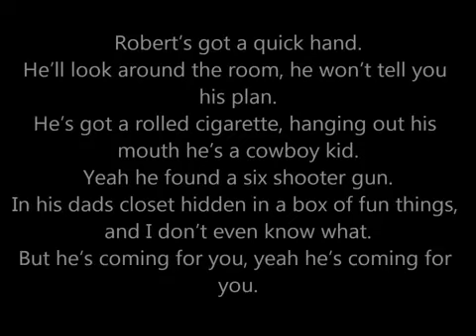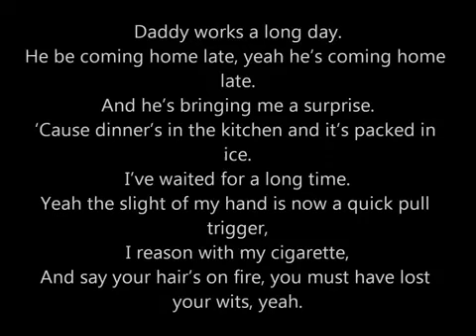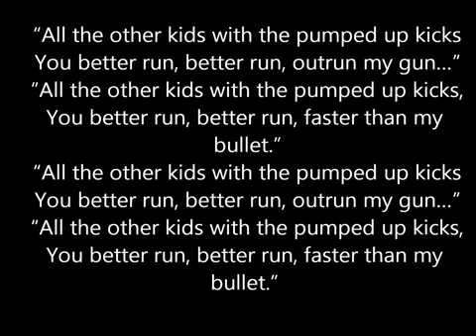foster the people pumped up kicks lyrics